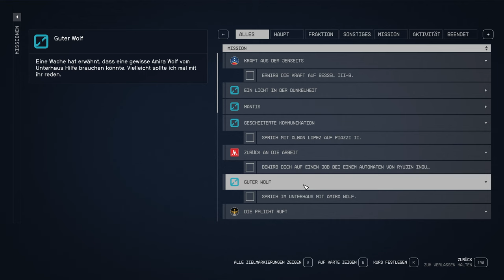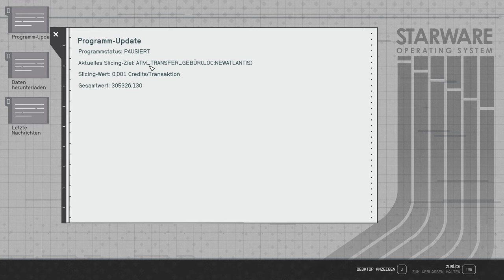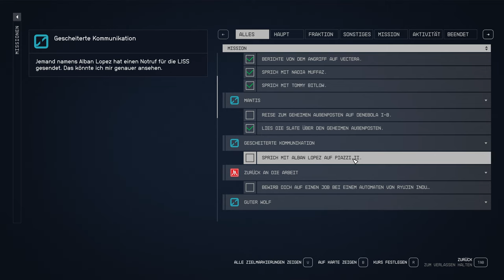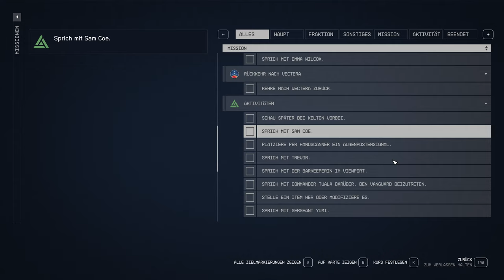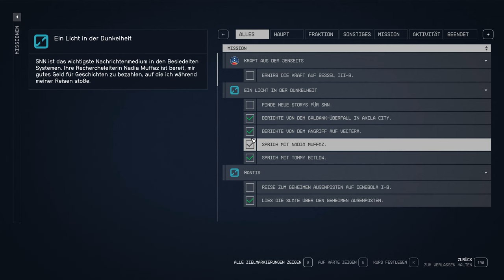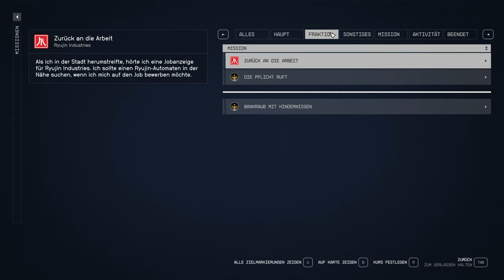Starfield - Der Hack - E9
Zeit für Nebenmissionen in der Stadt, dabei finden wir interessante Dinge.